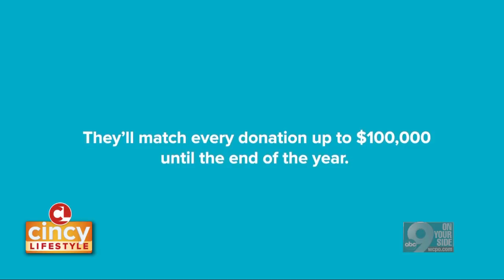A Mom and Son's Journey with Cincinnati Children's